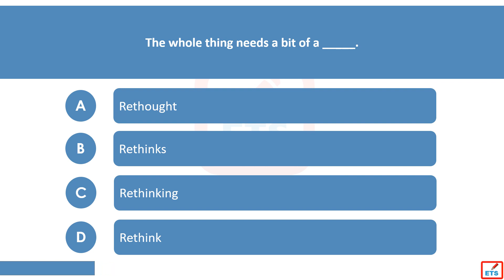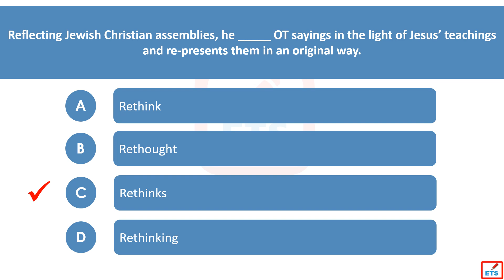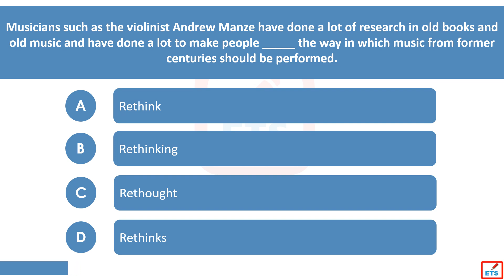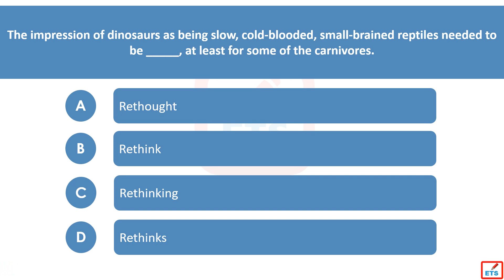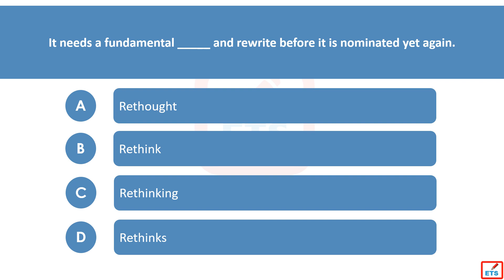English Verb Tenses: Rethink, Rethinks, Rethought, Rethinking Quiz